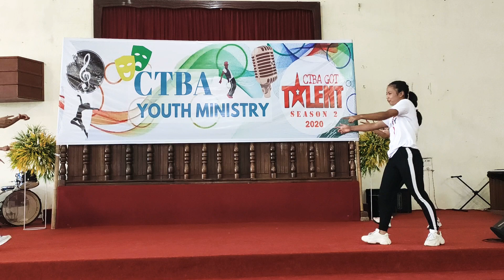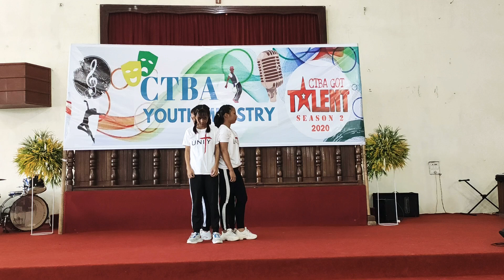UNITY - WINNER (CTBA GOT TALENT SEASON 1)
UNITY